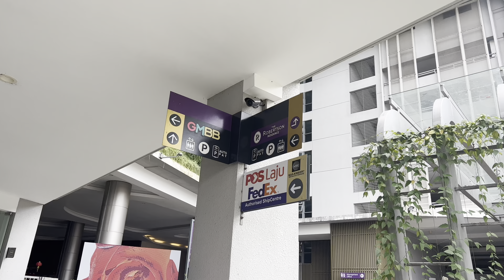Where to stay in Kuala Lumpur 🇲🇾 Affordable Airbnb for $39/NIGHT THE ROBERTSON RESIDENCES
Where to stay in kuala lumpur malaysia for a week? is it affordable? Today we are going to tour you on our $39/night best budget airbnb here in kuala Lumpur Malaysia where you can see the city lights and it is closed to PAVILION KL AT BUKIT BINTANG, JALAN ALOR FOOD STREET, BERJAYA TIMES SQUARE, PETALING WALKING STREET (CHINATOWN) AND CENTRAL MARKET

The Robertson Residences at Bukit Bintang Kuala Lumpur is the perfect choice for travelers who want to take in the sights and sounds of Kuala Lumpur. They provide accommodation with free WiFi and access to gym, indoor pool plus a private parking available on site, a supermarket and a restaurants that provide convenient and tasty dining options.

Accommodation is fitted with air conditioning, a fully equipped kitchen with a dining area, a flat-screen TV and a private bathroom with bidet, free toiletries and a hairdryer. A fridge and microwave are also provided, as well as a kettle.

🎥 Please watch in 4k video setting for the best viewing experience.

Camera: Iphone 13 Pro Max and Sony zv1